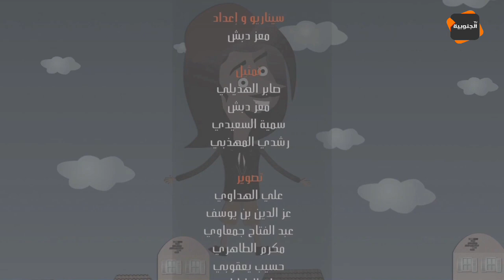أحلى ضحكة مع النقار لكشف الخنار